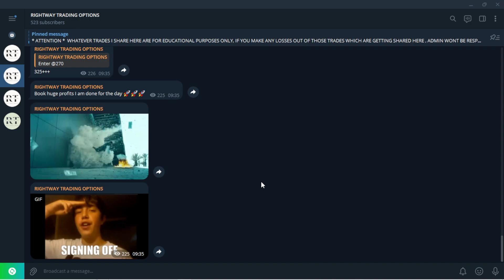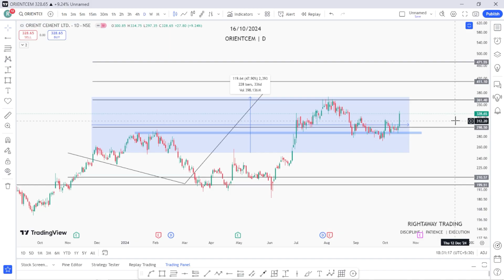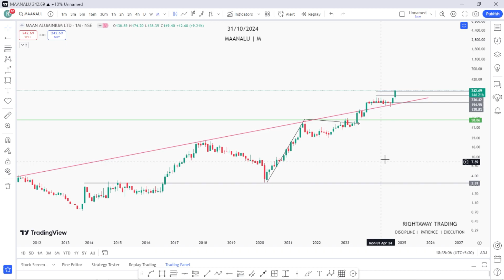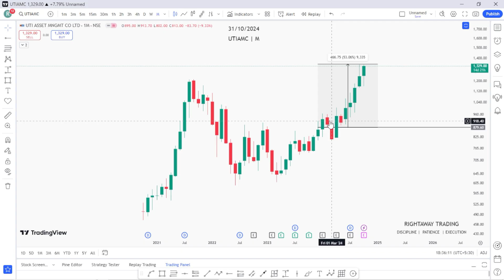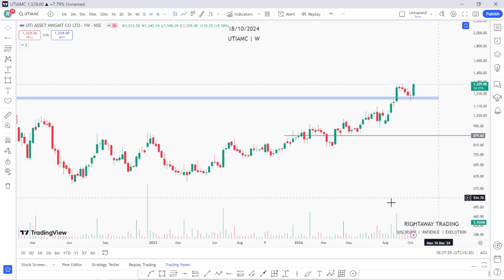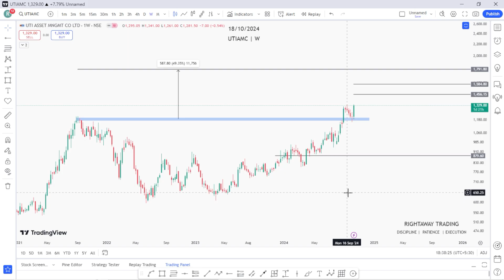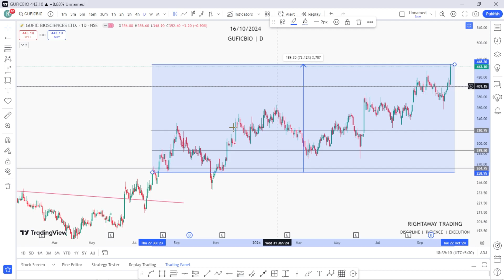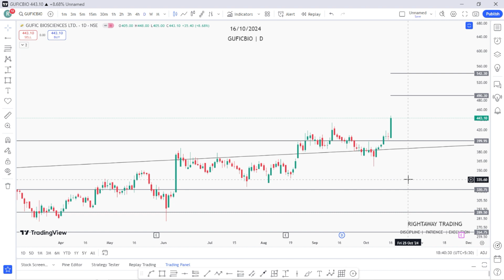13 YEARS MULTIYEAR BREAKOUT AND RETEST DONE | BESTS TOCKS FOR SWING AND LONGTERM TRADING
13 YEARS MULTIYEAR BREAKOUT AND RETEST DONE | BESTS TOCKS FOR SWING AND LONGTERM TRADING ||

banknifty trading
◈◈◈◈◈◈MUSIC CREDIT◈◈◈◈◈◈◈